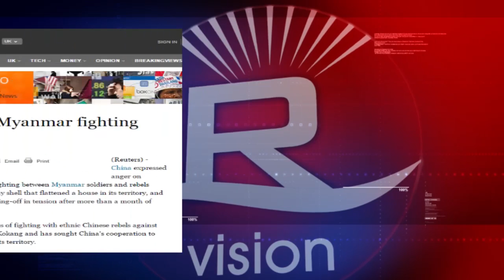Rvision Daily News in Burmese 10 Mar 2015